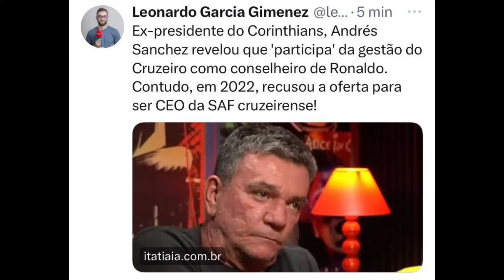ELES FRACASSARAM COM O FUTEBOL DE PERNAMBUCO EM 2023.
Acompanhe mais uma análise sobre a situação do futebol Pernambucano.

24/11/2023